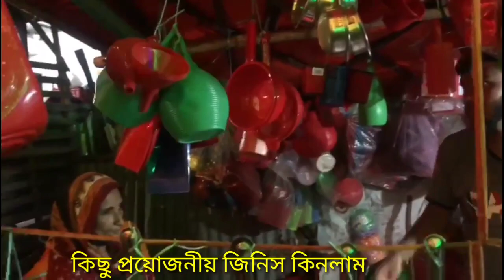মহল্লায় পূজা উপলক্ষে আয়োজন ll সন্ধ্যায় মিষ্টির দোকানে মিষ্টি খেতে যেয়ে কি কি করলাম/celebration 🎉